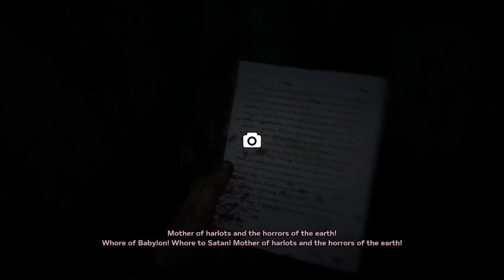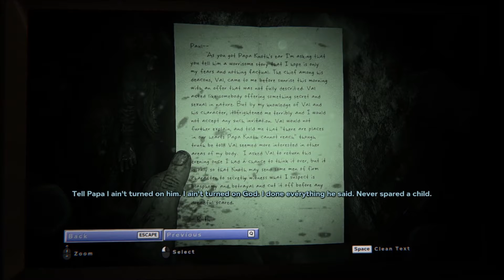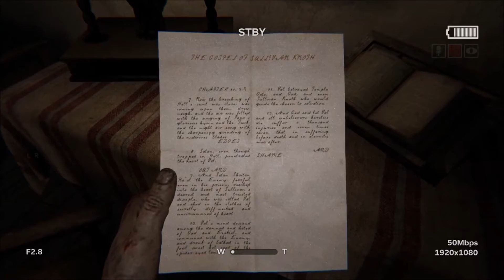Outlast 2 - Úchylný blondýn - Part 2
Vítám vás u dalšího dílu na hru OUTLAST 2 . Tuto hru jsem nikdy nehrál a ani jsem neviděl žádné LP, takže to bude FIRST FEELING. Jestli chcete vidět jak se nehorázně bojím, je tato série přímo pro vás :)
DŮLEŽITÉ INFORMACE
Video natočeno přes OBS Studio.
Editace videa provedena v programu Windows Live Movie Maker.

HUDBA
Hudba z intra :